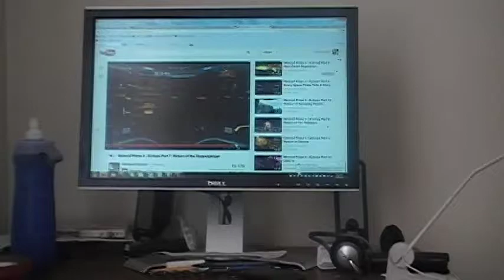PITZWIL RANTS #70-My Thoughts On What inFAMOUS-Second Son Should Be Like